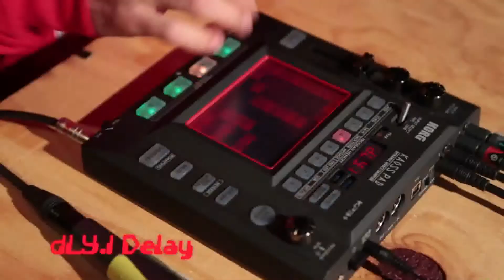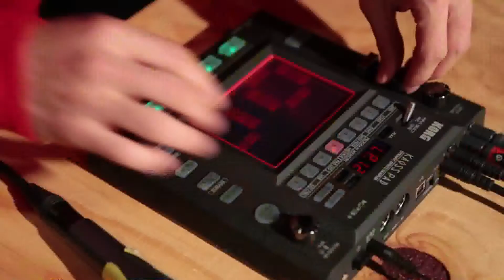KORG Kaoss Pad KP3+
Son yedi yılda dans müziğinde kullanılan sesler ve efektler değişime uğradı ve kullanım şekilleri değişti. KP3 ile pek çok müzik türünün olmazsa olmazı haline gelen efekt kombinasyonları yeni KP3+ ile başka bir seviyeye ulaşıyor. KP3+, 2013 ve sonrası için sesler üretilmiş bir real time efekt unitesidir.